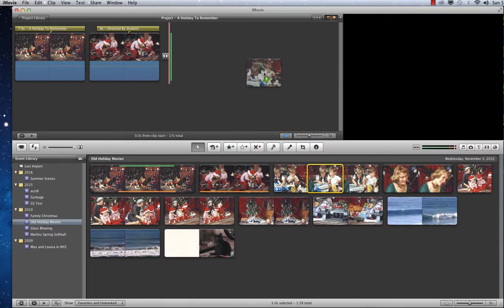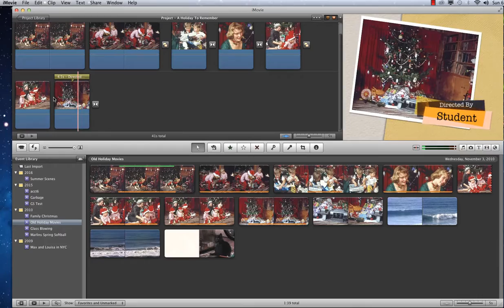Adding Clips Lesson8 P6